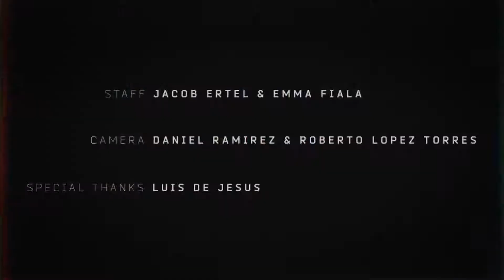Empire Files Venezuela Economy Minister—Sabotage, Not Socialism, is the Problem